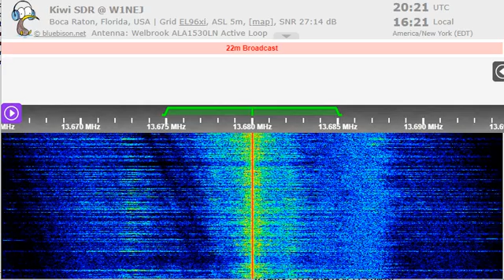12 10 2022 Radio Habana Cuba in Portuguese to WeEu 2020 on 13680 Bauta